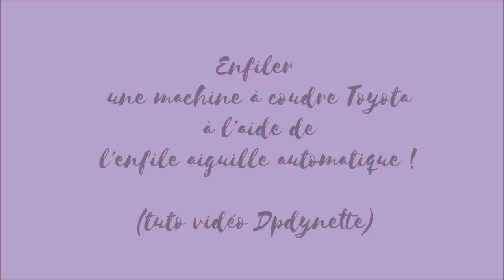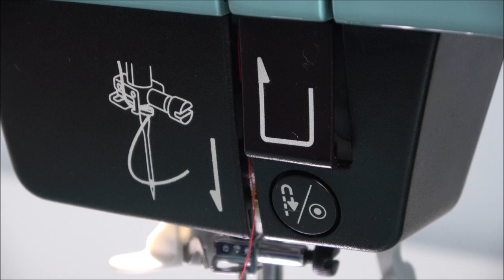Utiliser l'enfile aiguille automatique sur une machine à coudre (Toyota Oekaki)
Cette vidéo vous explique comment enfiler correctement votre machine à l'aide de l'enfile aiguille automatique.
Cette technique est valable sur toutes les machines à coudre de la marque Toyota possédant ce type d'option. La marche à suivre est assez similaire sur les machines à coudre d'entres marques.

Un article vous présente la machine à coudre utilisée dans cette vidéo